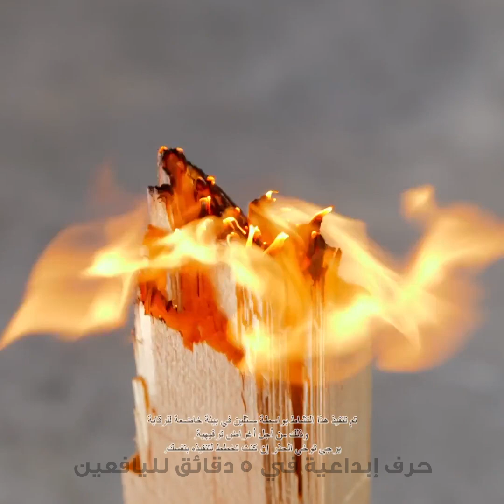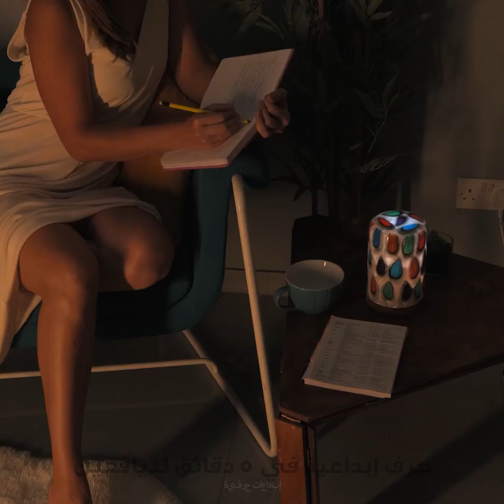حرف مصغرات وتحف مذهلة براتنج الإيبوكسي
الطوابع الزمنية:
00:00 تحفة رائعة من راتنج الإيبوكسي
03:04 اصنع بنفسك مصباح ليلي
05:48 طاولة خشبية جميلة
12:34 شمعة مشتعلة تحت الماء